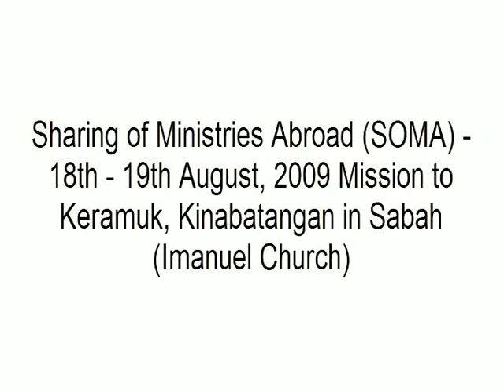Sharing of Ministries Abroad (SOMA) - Mission to Keramuk, Kinabatangan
Immanuel Anglican Church at Keramuk, Kinabatangan